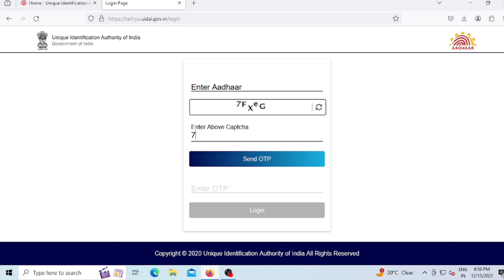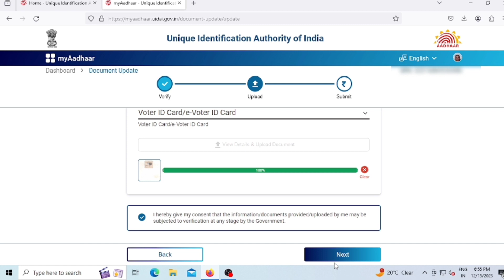how to update aadhar card for free | aadhar card update kaise kare | aadhercard update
how to update aadhar card for free | aadhar card update kaise kare

Welcome to [SIMPA COMPUTER]! In this video, we'll guide you through the process of updating your Aadhar Card for free. Whether you've recently moved, changed your name, or need to correct any information on your Aadhar Card, we've got you covered with a simple and easy-to-follow tutorial.

Related topic :
aadhar card update news
aadhar update
aadhar card main document kaise upload kare
aadhar card update kaise kare
aadhar card update last date
online aadhaar card update
aadhar update
aadhaar update online
10 sal purana aadhar card update kaise kare
10 sal purana aadhar card
aadhar me document update kaise kare
online aadhar update me document kaise upload kare
aadhaar card update kaise kare
aadhar update
free aadhar card update
Aadhaar Card Document Update Last Date
aadhar card me document upload kaise kare 2023
aadhar card update last date 2023
aadhar card update date extended or not
aadhar update
aadhar card update online bengali
aadhar card
myaadhaar
uidai
aadhaar card
aadhar update
aadhar new update
update aadhar
aadhar card kaise update kare
update aadhar card online,aadhar card
how to update aadhar card 2023
aadhar card update kitne dino me ho jata hai
aadhar update 2023
aadhar update2023
update aadhar2023
How to Change Address in Aadhar Card Online | aadhar me address kaise change Kare 2024 में
aadhar card
How to update aadhar card online | আধার কার্ড আপডেট । Aadhar card update | Adhar document update
Aadhar Card Update Kaise Kare | Aadhaar Card Update Online | Aadhaar Documents Update
check aadhar update 2023
aadhar card document update online
aadhar card document update last date
aadhar card 2023
aadhar card document update kivabe korbo